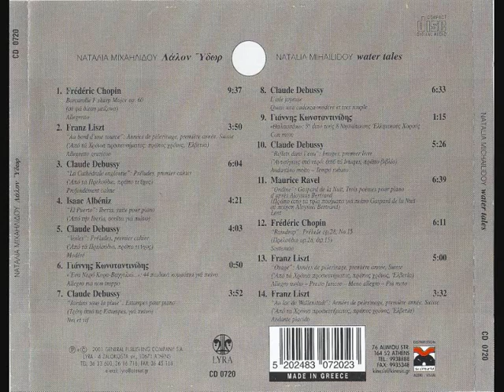Chopin - Barcarolle op. 60 - Natalia Michailidou (piano)